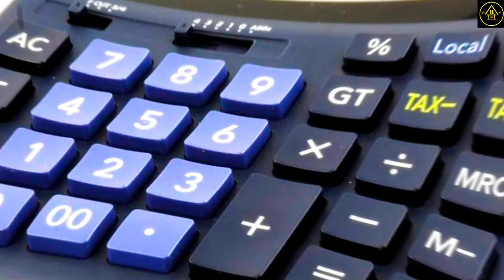အကယ်၍ ဒီပစ္စည်းတွေသာ အိမ်ထဲမှာ အမှန်ရှိနေရင် သင့်အိမ်က ကံကောင်းလာပါပီ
အိမ်မှာထားရင် ကံကောင်းစေတတ်တဲ့ ပစ္စည်းတွေအကြောင်းကို ပြောပြထားပါတယ်။
မူရင်းရေးသားသူအား လေးစားစွာ ခရက်ဒစ်ပေးပါတယ်။ Golden House မှပရိသတ်တွေအတွက် ပြန်လည်မျှဝေခြင်းသာဖြစ်ပါတယ်။